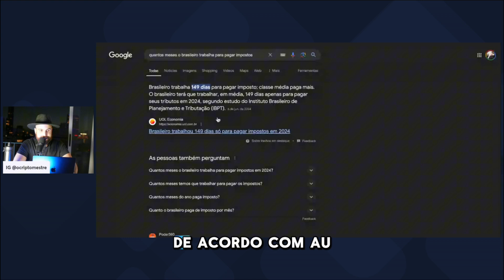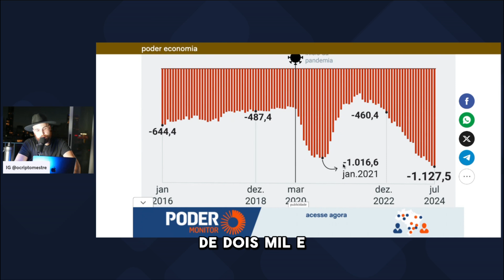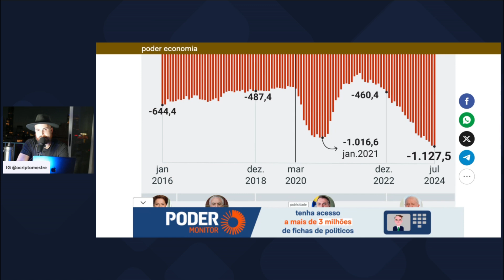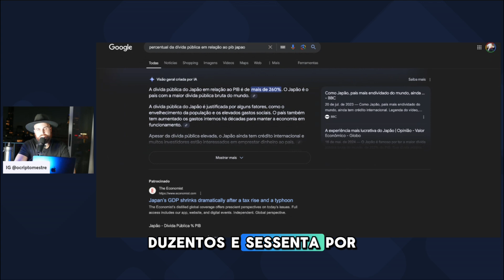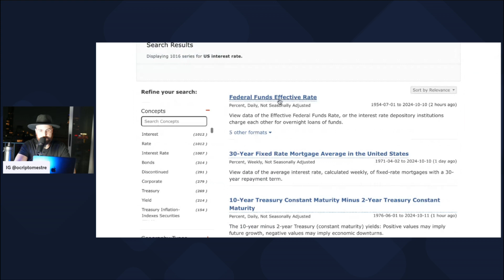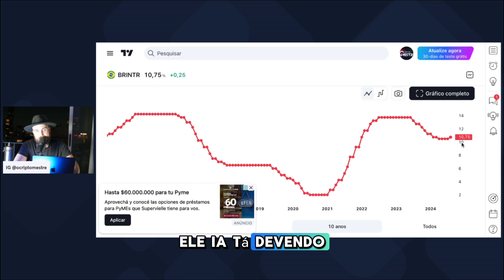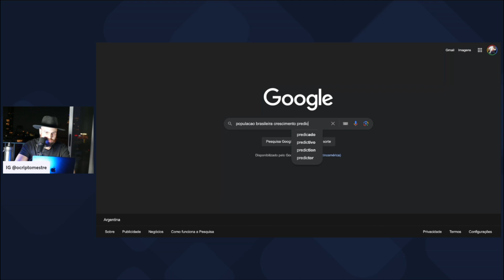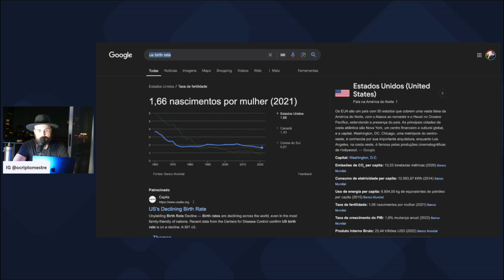O Colapso Econômico Brasileiro Está Próximo? Sinais de alerta | Como me proteger?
Hoje, o Brasil conta com 30 milhões de aposentados e pensionistas, mas até 2051 esse número vai mais que dobrar, chegando a 61 milhões de pessoas dependentes da Previdência. Enquanto isso, a nossa taxa de natalidade é de apenas 1,66 filhos por mulher, muito abaixo dos 2,1 necessários para manter a população. Isso significa que teremos menos pessoas pagando impostos e sustentando o sistema previdenciário.

E não para por aí:

A dívida pública já ultrapassou 80% do PIB e continua crescendo.
A taxa de juros está acima de 10,5% ao ano, o que significa que o governo gasta cerca de 8% da nossa economia apenas para pagar os juros dessa dívida monstruosa!
Será que o Brasil está caminhando para um colapso econômico? Como nosso sistema vai se sustentar com mais aposentados, menos pessoas contribuindo e uma dívida crescente? Assista ao vídeo e entenda o que está em jogo!

📈 Deixe seu comentário: Você acha que o Brasil conseguirá evitar essa crise ou já é tarde demais?